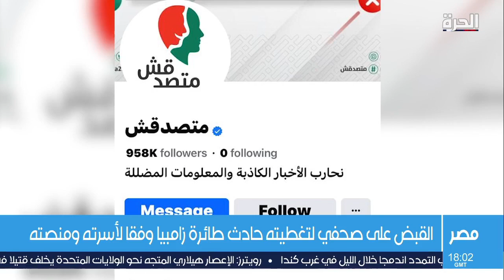تجدد الجدل بشأن جدية السلطات المصرية في التعامل مع ملف الحريات بعد اعتقال صحفي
رغم الدعوات المحلية والدولية إلى تحسين أوضاع الحريات في مصر، اعتقلت السلطات الأمنية المصرية صحفياً يعمل في منصة إليكترونية تُدعى "متصدقش". ويرفع هذا الاعتقال عدد الصحفيين الموقوفين في مصر إلى أربعة وعشرين صحفياً تطالب نقابة الصحفيين ومنظمات حقوقية بإطلاق سراحهم.

حمل تطبيق "الحرة كونيكت" للتلفزيونات والهواتف الذكية:

أمازون فاير